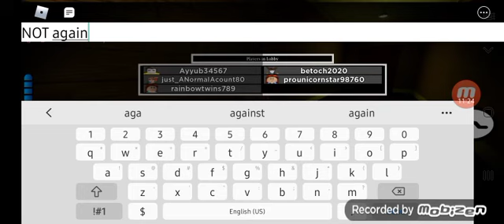PIGGY CHAPTER 12 -PLANT GOOD ENDING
SPECIAL  THANKS TO just_ANormalAcount80